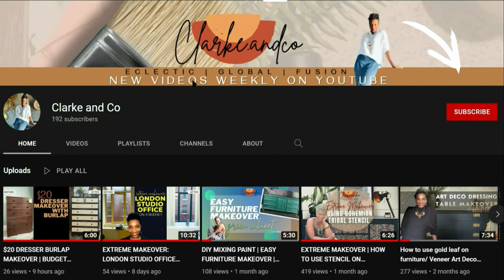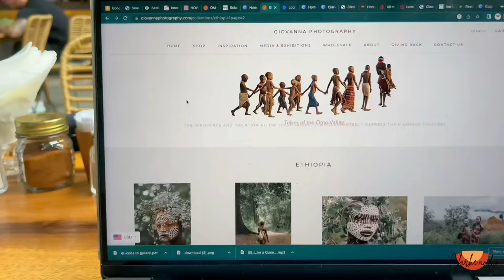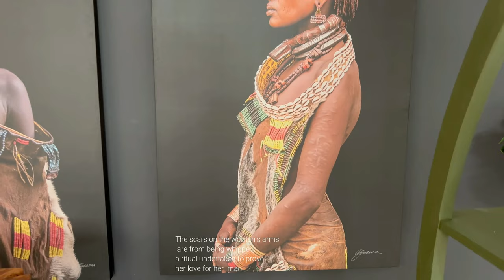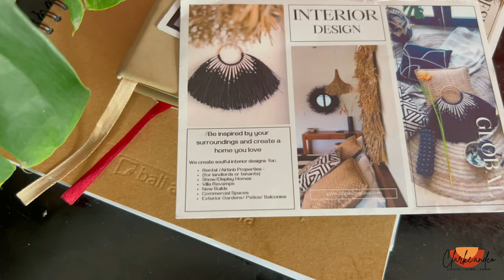Bali Living | Amazing Transformation of my Bali Villa - Part 3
🎥 in this  video we’re giving  the dining area a room makeover.  The room will be decorated using an accent wall colour, we’ll go shopping, have a custom dining table made and style the  space before the reveal .

💡 Clarke and CO specialise in global, virtual interior and garden design services.  If you need help in creating a space that you love and tells your unique story, then let's chat.  Use the link below to book a complimentary 30-minute discovery call to discuss your project and how I might be able to help you. We offer a range of services to meet budgets.

interior design consultations